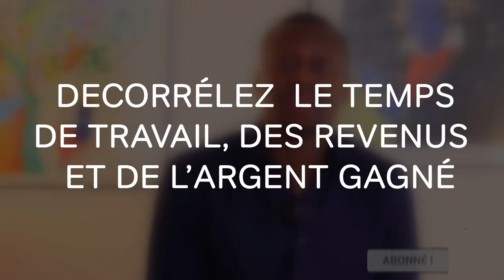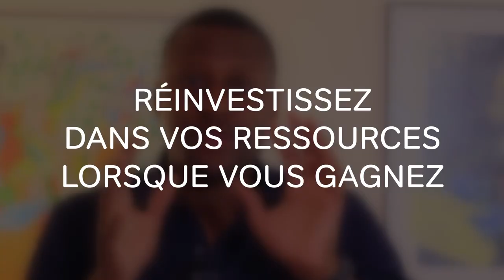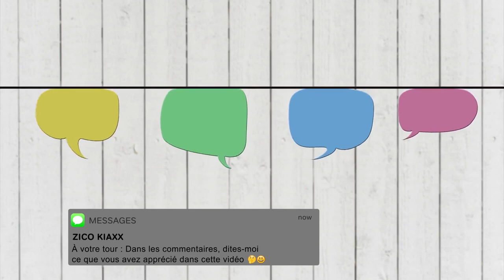11 Choses Que les RICHES Font Pour Gagner Plus (Et Rester TRÈS Riches)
Comment les riches arrivent-ils à gagner plus et à augmenter leur richesse ? Quelles sont les actions que vous devriez mettre en place tout de suite pour gagner de l’argent ? Quelles actions ces riches mettent-ils en place pour avoir toujours plus ? I 🎬✅Découvrez la réponse de Zico Kiaxx et accédez à une heure de formation en ligne offerte : "Clients Haut De Gamme" 👉🏾 ***Déroulez la page pour découvrir votre cadeau de bienvenue;-)

Dans cette vidéo, vous découvrirez 11 Choses Que les RICHES Font Pour Gagner Plus (Et Rester TRÈS Riches)